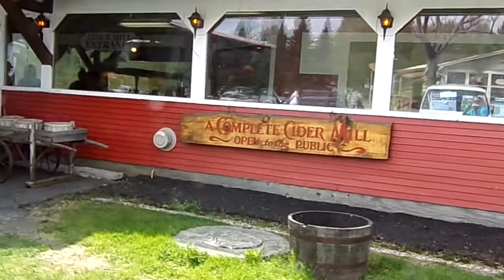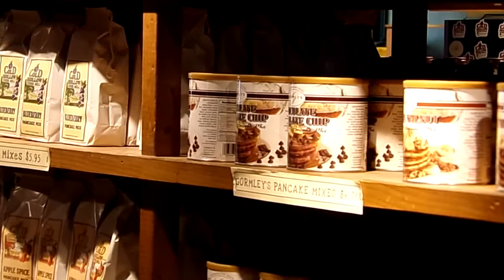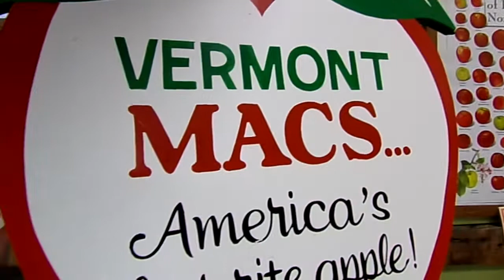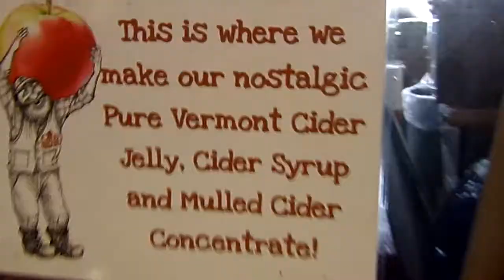Cold Hollow Cider Mill Waterbury Vt.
Great donuts, cider made on site, man this is like heaven.